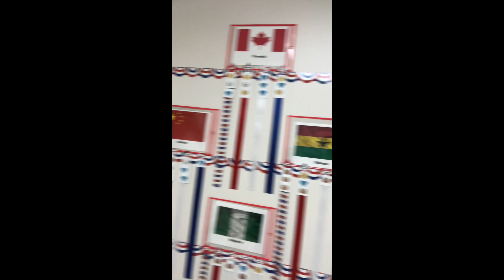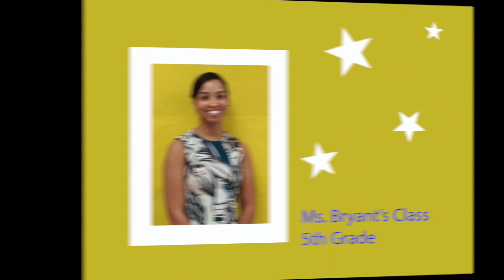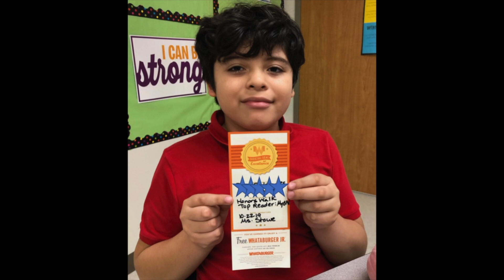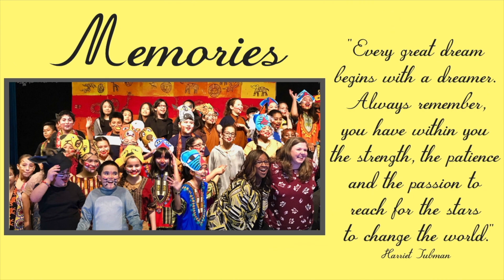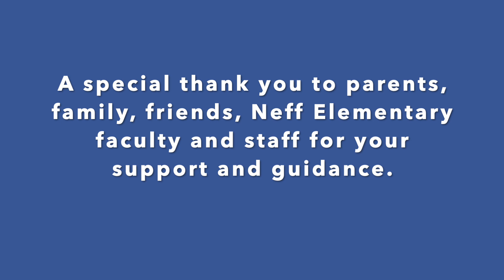Neff Elementary 5th Grade Class of 2020